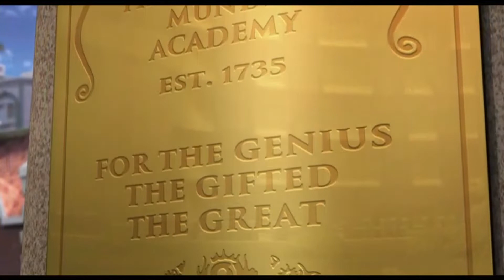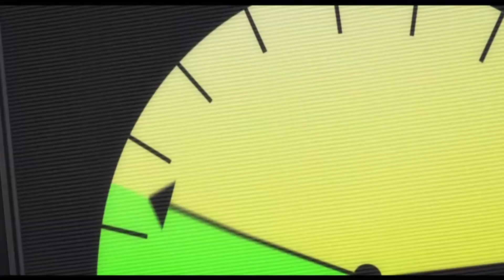Norm of the North, but without humans or animals